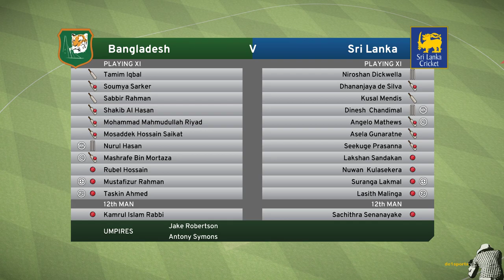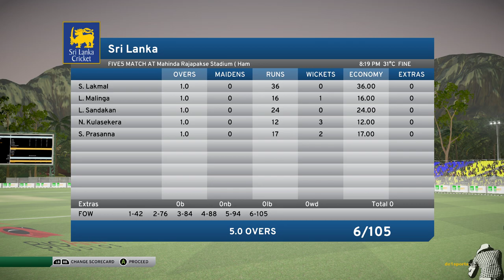Bangladesh VS Sri lanka 3rd T20 2018 Nidahas Trophy T20 Don Bradman Cricket 17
Don Bradman Cricket 17 Bangladesh VS Sri lanka 2018 Nidahas Trophy T20
Tamim Iqbal 50 run Bangladesh 105 in 5 over.
Tri series 2018

Hello, Guys welcome to de1sports channel.
Name of this game is Don Bradman cricket 17 and its available for PC, PS4 and xbox one. Any kind of advice and comments are welcome. Every week I upload new videos.

de1sports চ্যানেলে স্বাগতম। এই ভিডিওটি একটি PC গেইম প্লে।
গেইমটির নাম "Don Bradman Cricket 17 "
দয়া করে এই ভিডিওটিকে আসল খেলা ভেবে ভুল করবেন না। কেউ ভুল করে আসল খেলা ভেবে এই ভিডিওটিতে ক্লিক করলে তার দায়ভার নিতে আমি বাধ্য নই।। ভারত, পাকিস্তান, শ্রীলঙ্কা, অস্ট্রেলিয়া, ইংল্যান্ড সহ পৃথিবীর বিভিন্ন  দেশের খেলা পাগল গেইমাররা ইউটিউবে এই গেইমের ভিডিও আপলোড করে থাকে। প্রতি সপ্তাহে আমি নতুন ভিডিও আপলোড করি। নিয়মিত ভিডিও আপডেট পেতে চাইলে দয়া করে বেল🔔 আইকনে ক্লিক করুন।

অন্যান্য ভিডিওগুলো দেখার জন্য নিচের লিংক গুলোতে ক্লিক করুন